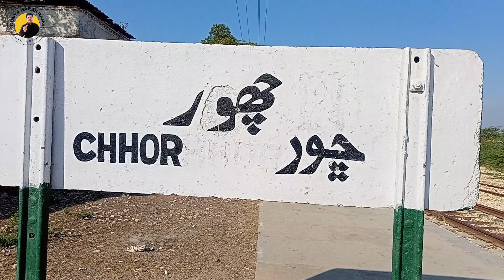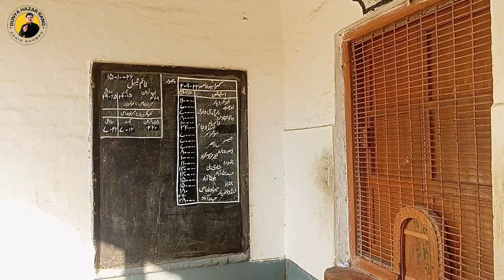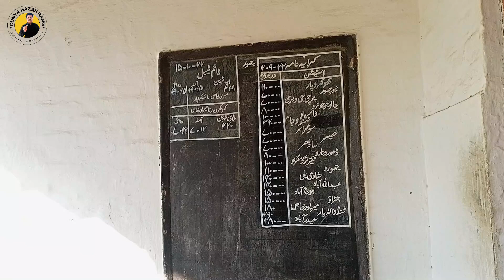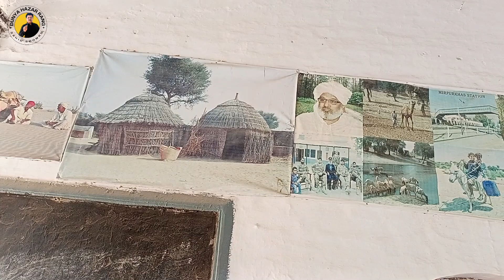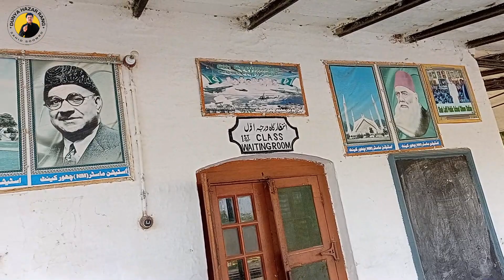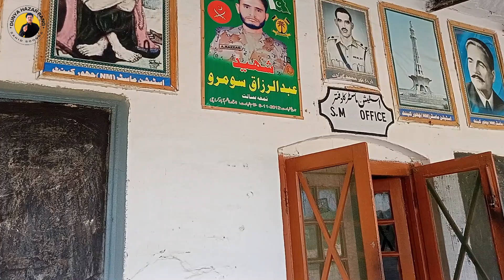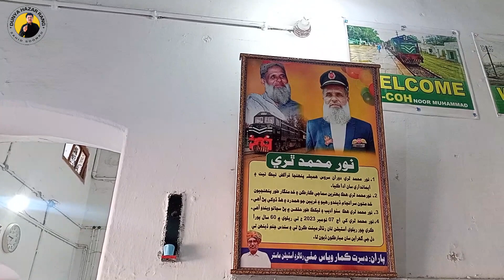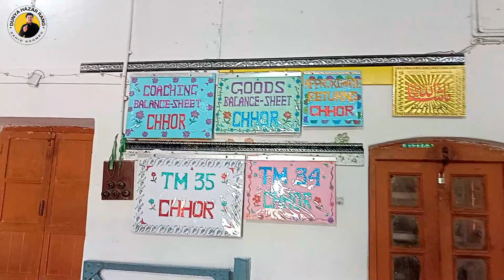CHHOR RAILWAY STATION PART - 1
ON 16TH FEBRUARY 2024 WE ARE PRESENT ON CHHOR RAILWAY STATION TO EXPLORE THE HISTORY OF THIS STATION . WE WILL ALSO ENJOY BY KEEPING RAILFAINING . ONLY ONE TRAIN NAMED MARVI EXPRESS ( 219 UP - 220 DN ) IS RUNNING ON THIS SECTION . THIS STATION IS SITUATED IN DISTRICT UMARKOT ( SINDH ) . IT IS A HISTROICAL RAILWAY STATION . INSHALLAH YOU WILL GAIN LOT OF KNOWLEDGE ABOUT THIS DESERT AREA . THIS REAGION IS NEAR THE INDIAN BORDER . 80% POPULATION BELONGS HINDU RELIGION . BOTH COMMUNITIES ( HINDU - MUSLIM ) ARE MAINTAING BROTHERHOOD . THIS IS THE LAND OF PEACE AND HORMONEY .